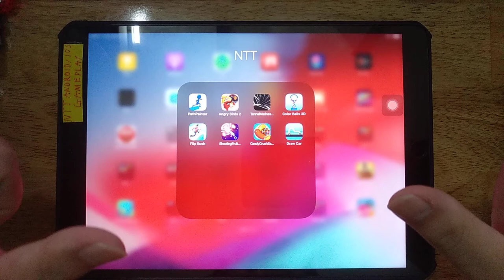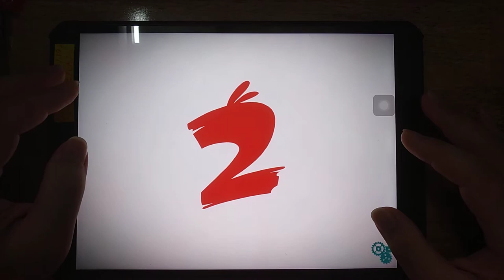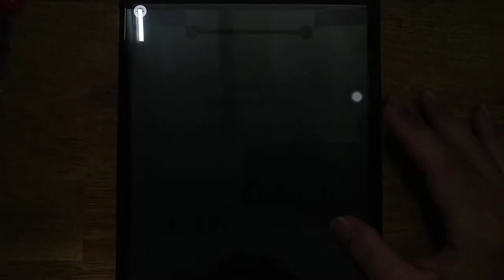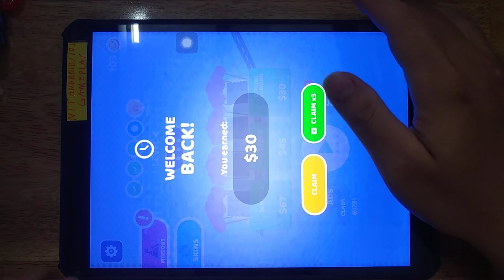Path Painter, Angry Birds, Color Balls 3D, Flip Rush, Candy Crush Saga, Draw Car, TunnelMadness3D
Path Painter, Angry Birds, Color Balls 3D, Flip Rush, Candy Crush Saga, Draw Car, TunnelMadness3D, Shooting Fruit Master

Android GamePlay
iOS GamePlay
iPad GamePlay
GamePlay Walkthrough